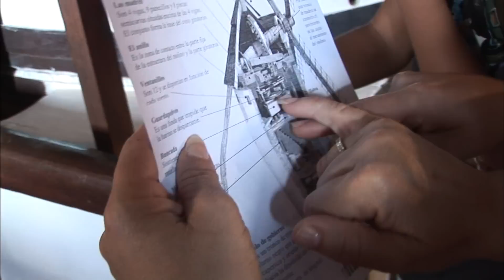【K】Spain Travel-La Mancha[스페인 여행-라만차]돈키호테의 풍차, ‘캄포 데 크립타나’/Campo de Criptana/Don Quixote/Windmill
[한국어 정보]
돈키호테의 또 다른 흔적을 찾아 나는 풍차 마을로 유명한 캄포데 크립타나를 찾았다. 언덕위에 서있는 10개의 풍차가 바로 소설 속 돈키호테가 돌격했던 그 풍차들인데, 400여년의 시간이 지나서도 여전히 라만차의 언덕위에 그 자리를 잡고 있다. 지금은 작동 되지 않는 풍차는 단지 관광용으로만 한 두 개를 개방하고 있다. 풍차 내부에는 스페인 각지에서 돈키호테의 흔적을 찾아온 관광객들로 가득 차있었는데, 돈키호테가 생각했던 괴물이 아닌 이제는 사라져가는 풍차의 면면을 기억 속에 담고 있었다. 돈키호테는 왜 풍차로 돌격했을까? 나는 400년전 라만차로 돌아가 돈키호테를 그려보았다. 라만차의 언덕을 유유히 지키고 있는 풍차가 있는 한, 나는 언제금 다시 돈키호테가 불쑥 나타날 것 같은 상념에 빠져들었다.

Find another trail of Don Quixote, I found the famous Campo de Roo creep into the village windmill. The 10 windmills standing on the hill inde those windmills were right in the novel Don Quixote assault, this time in 400 years and still holding its place on the hills of La Mancha past. Windmills do not work now can only open one or two, and only for tourism. Inside the windmill was full of visitors to the trail of Don Quixote in Spain, the country, now is not the monster I thought was Don Quixote contains aspects of a windmill disappearing into memory. Why did Don Quixote windmills assault? I saw the draw-La Mancha Don Quixote back to 400 years ago. The hills of La Mancha Windmills in keeping with the leisurely one, I was lost in thoughts such as gold again when Don Quixote will appear suddenly.

Encuentra otra ruta de Don Quijote, me encontré con el famoso fluencia Campo de Roo en el molino del pueblo. Los 10 molinos de viento de pie en la colina INDE esos molinos de viento estaban en lo correcto en la novela Don Quijote asalto, esta vez en 400 años y todavía con su lugar en las colinas de La Mancha pasado. Molinos de viento no funcionan ahora sólo puede abrir uno o dos, y sólo para el turismo. En el interior del molino de viento estaba lleno de visitantes de la ruta de Don Quijote en España, el país, ahora no es el monstruo que creía que era Don Quijote contiene aspectos de un molino de viento de desaparecer en la memoria. ¿Por qué los molinos de viento de Don Quijote asalto? Vi el sorteo-La Mancha Don Quijote hace de nuevo a 400 años. Las colinas de La Mancha Molinos de viento en consonancia con el pausado, que se perdió en pensamientos como el oro de nuevo cuando Don Quijote aparece de repente.

[Information]
■클립명: 유럽099-스페인03-12 돈키호테가 돌격한 하얀 풍차, ‘캄포 데 크립타나’/Campo de Criptana/Don Quixote/Windmill/Hill
■여행, 촬영, 편집, 원고: 한경택 PD (travel, filming, editing, writing: KBS TV Producer)